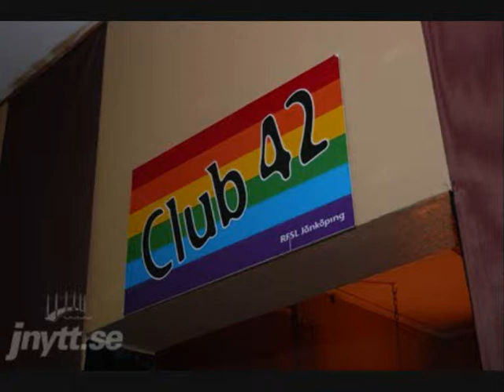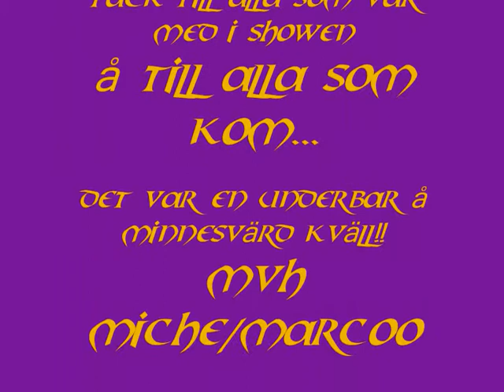Rfsl Jönköpings Jubeleums fest